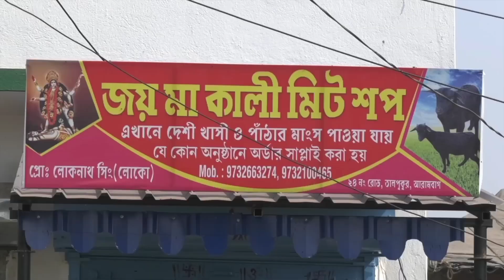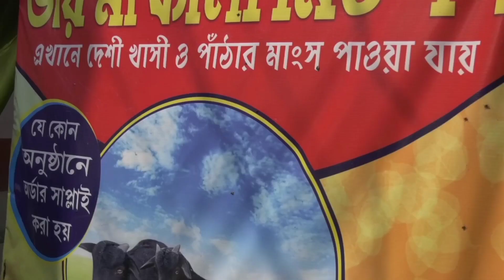আরামবাগের গড়বাড়িতে হঠাৎই আগুন লেগে যায় একটি দোকানে, দমকল গিয়ে আগুন নেভায়